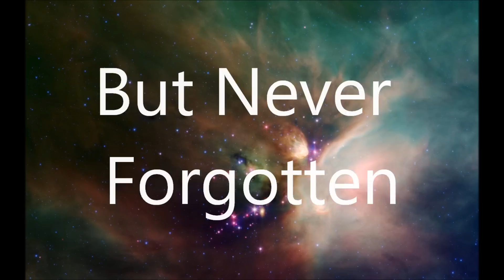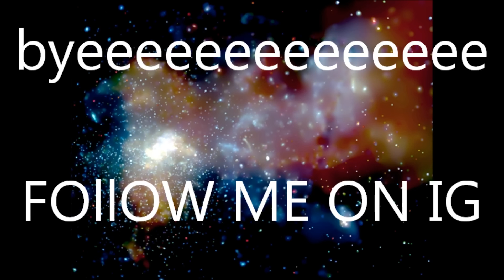Family Matters Cast ( Then & Now )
I know it says "pasted away" instead of "passed away" I had fixed it but it deleted and I cant redo the video because I don't have the computer I made this on